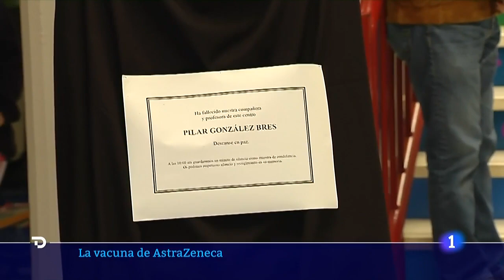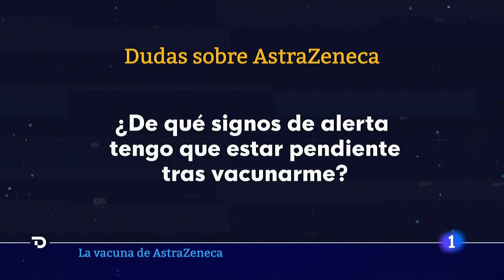La AUTOPSIA descarta que la profesora de MARBELLA muriese por la vacuna de AstraZeneca I RTVE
El consejero de Salud y Familias, Jesús Aguirre, ha asegurado este viernes que el informe preliminar de la autopsia clínica realizada a la profesora de Marbella (Málaga) determina que "no hay ninguna relación causal" entre la administración de la vacuna de AstraZeneca y el fallecimiento de esta docente.
Sanidad ha decidido retomar la vacunación con AstraZeneca tras el aval de la EMA y se hará a partir del próximo miércoles.